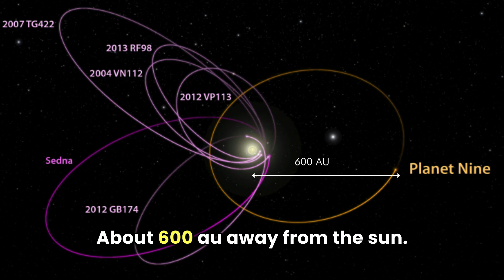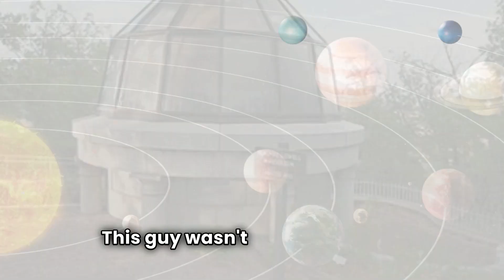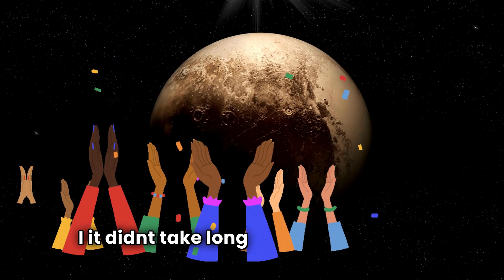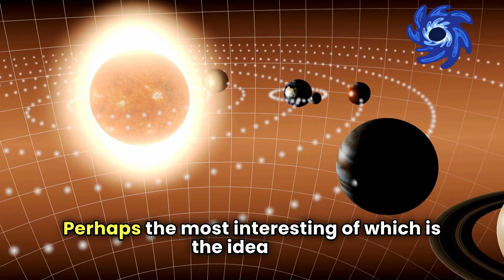Unveiling Planet Nine: The Hidden Giant in Our Solar System 🌌🔭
Hey folks, it's your friendly neighborhood science buff here! In this video, we're diving deep into the cosmic mystery of Planet Nine. Is there a colossal, hidden planet lurking at the edge of our solar system? Join us as we explore the intriguing evidence, the history of this elusive planet, and the latest discoveries that have astronomers buzzing.

We'll cover:

The compelling case made by modern-day astronomers Konstantin Batygin and Michael Brown.
The historical hunt for Planet X, led by the eccentric Percival Lowell.
The surprising findings from Voyager 2 and how they reshaped our understanding of Neptune and Uranus.
The possible explanations for the strange orbits of distant objects in the Kuiper Belt.
And the wild theory that a tiny black hole might be masquerading as Planet Nine!
Don't miss out on this fascinating journey through our cosmic backyard. If you're into mysteries of the universe, this one's for you!

🌠 Check out my book on Amazon and Audible for more mind-blowing cosmic mysteries and scientific discoveries: [Insert Links Here]